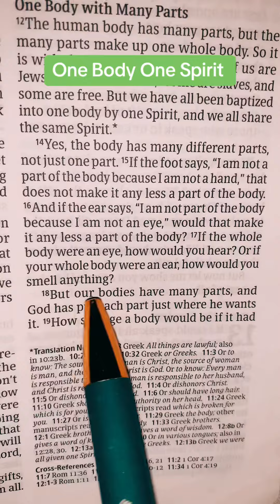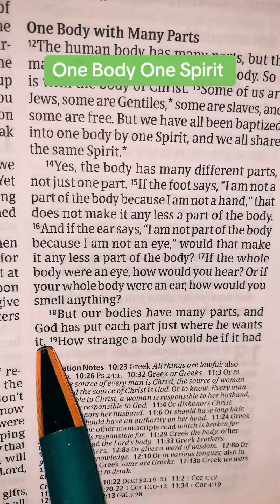One body one spirit